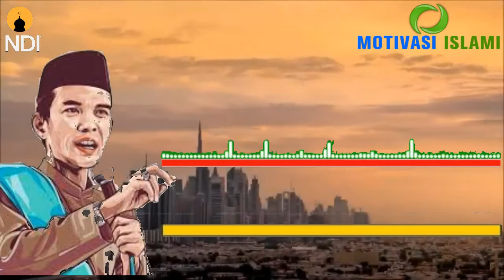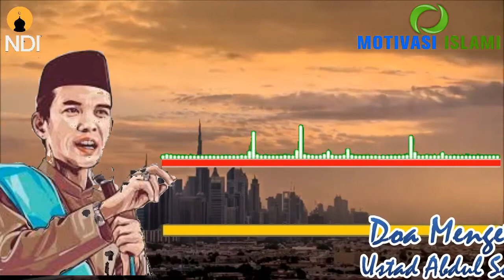Renungan Yang Mengetarkan Hati I Motivasi Islami Ustad Abdul Somad Lc Ma